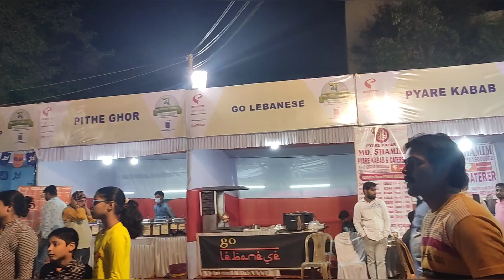Mahanagarer Mahamela | Kolkata TV | 2023